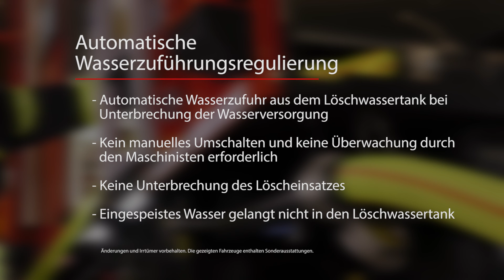VARUS | Automatische Wasserzuführungsregulierung AWR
- Automatische Wasserzufuhr aus dem Löschwassertank bei Unterbrechung der Wasserversorgung
- Kein manuelles Umschalten und keine Überwachung durch den Maschinisten erforderlich
- Keine Unterbrechung des Löscheinsatzes
- Eingespeistes Wasser gelangt nicht in den Löschwassertank

Änderungen und Irrtümer vorbehalten. Die gezeigten Fahrzeuge enthalten Sonderausstattungen.

Schlingmann Feuerwehrfahrzeuge - das Beste für alle Fälle